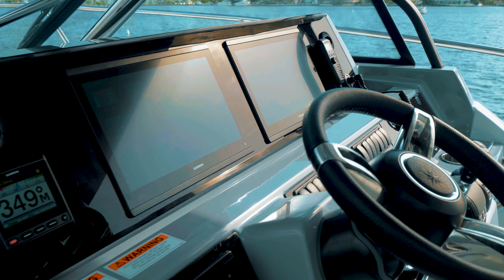Jeanneau Leader 12.5 : Walkthrough in Spanish - Visita Guiada en Español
Powered by triple 300 hp Yamaha, the NEW Leader 12.5 has twin cockpits on the main deck, offering flexible seating, sunning, and dining options. Climb aboard with Thibaud Maudet for a complete walk-through in Spanish.

Con 3 motores Yamaha de 300hp , el NUEVO Cap Camarat / Leader 12.5 propone 2 cockpit exteriores, 2 cabinas , asientos amovibles, muchas tumbonas y 2 cocinas completas. Suban a bordo con Thibaud Maudet para una visita guiada (en Español)!

Since 1957, Jeanneau has been dedicated to building quality sailboats and powerboats for those of us who share a passion for being on the water. Today, Jeanneau is a global leader in yacht production for both power and sailboats. Wherever there is water, you will find our owners' enjoying their Jeanneaus.